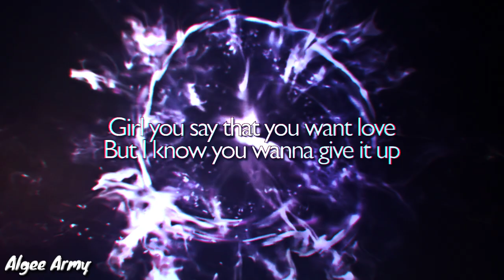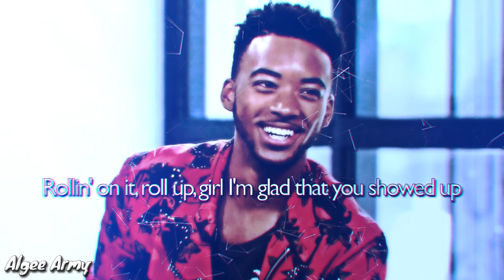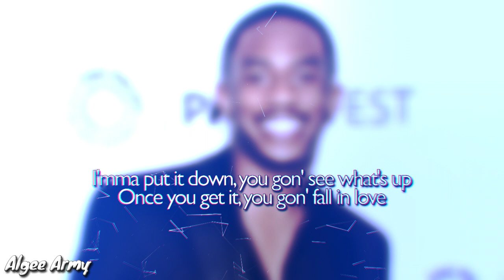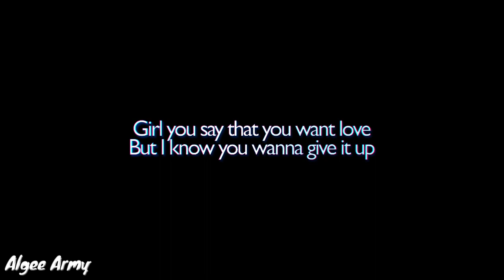"Put It Down" lyrics ft. Nathan Davis Jr., Algee Smith, & Malcolm Kelley